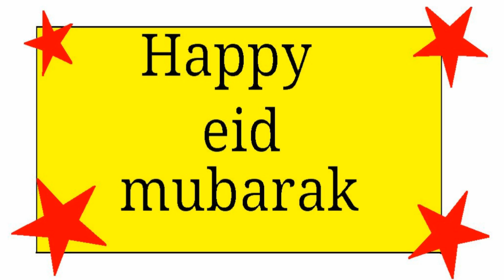happy eid Mubarak April 20 Friday 2023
eid Mubarak to all of you muslim may Allah bless us may Allah forgive our sins